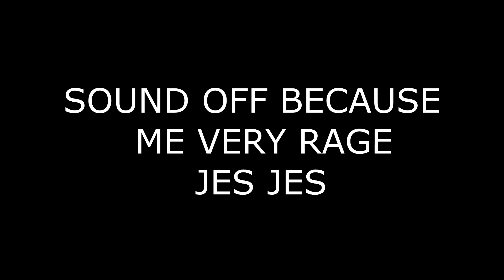Infestation The NewZ - Kappa clips #4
[READ DESCRIPTION FOR INFOS][CHECK LAST VIDEOS FOR NEWEST INFOS]

________ABOUT ME________

My username : Glad
My ingame characters: The Real Glad
Nationality: French
Age: 22yo
IRL job: IT Technician for a company

My clan : DDO5
Infos about recruitment ? Check this post

Don't ask to play with me or to get clan invite I'll decline any requests.

Dpi: 6400

Infestation: The NewZ is an official version of the original game called Infestation Survivor Stories (ISS) aka The WarZ, developed by other devs, on another servers, so the 2 games are basically totally different.
Fredaikis AB owner of NewZ has nothing to do with Hammerpoint former developers of ISS, Fredaikis started the game as emulator in April 2015, seeing how big the game became he bought the licence in December 2015
and game finally got released on Steam in November 2016.
It's a survival post apocalyptic free to plau game including pve and pvp.
Fredaikis AB also develop our own anticheat called FAC (Fredaikis AntiCheat) which is pretty decent and ban cheaters really fast.
Staff team try to patch the game at least once a month following feedbacks of the community.

What's the local.ini ?
local.ini is a text file that you can place in your newz folder, to enable or disable some ingame parameters
be careful about what you are doing there because the anticheat can ban you if he detects something wrong (example:
if you try to remove grass you might get ban)

I'm recording with Shadow Play and editing with Sony Vegas.
1080p / 60fps both of them (records and renders)

________MY SPECS________

- Corsair RM850
- Asus GeForce GTX 1070 OC- 8 Go
- Gigabyte GA-Z87X-UD3H
- Kingston Kit HyperX Black DDR3 2 x 8 Go PC12800 CAS 10
- Samsung Serie 840 Pro - 128 Go
- Samsung SH-224DB - OEM, noir
- Western Digital WD Black 3,5" - SATA III 6 Gb/s - 1 To (Caviar)

________GEARS________

First monitor: BenQ xl2411z
Second monitor : Philips 237E4LHSB
Keyboard : Logitech G105
Headset : Plantronics GameCom 788
Mouse : Razer Taipan
Mousepad : Steelseries one